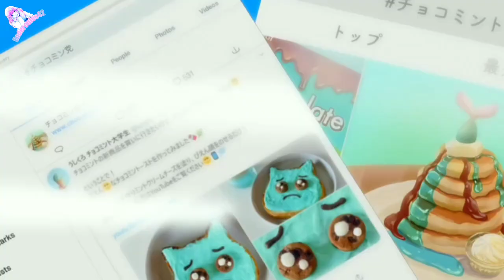Abre la boca y prueba un poco 😳//Tu enana favorita T.1 |• Doblaje Español latino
✨ Espero y te halla gustado si es así déjamelo saber con tu poderoso like y tu suscripción ya que me apoyan bastante :3

✨ I hope and you liked it if so let me know with your powerful like and your subscription since they support me a lot :3

💛✨ Anime utilizado:
Uzaki-Chan wa Azobitai!
Doblaje español latino

COPYRIGHT FAIR USE NOTICE, Title 17, US Code (Sections 107-118 of the copbyright law): All media in this video is used for purpose of review & commentary under terms of fair use. All footage, music & images used belong to their respective companies.